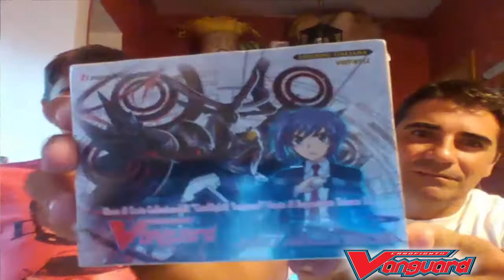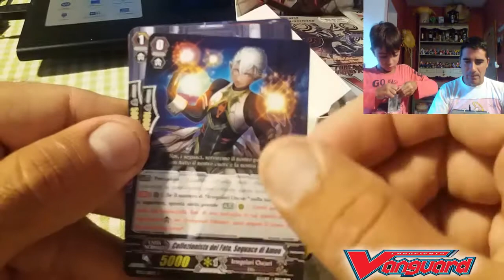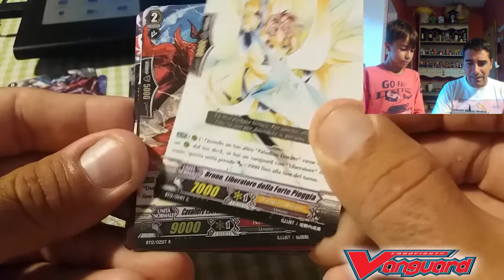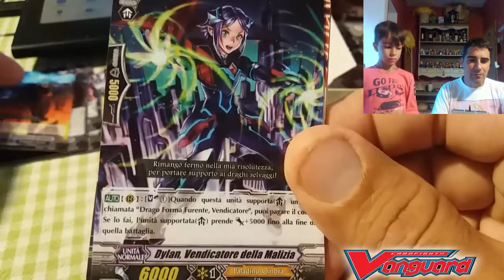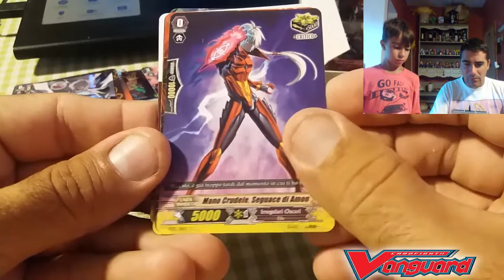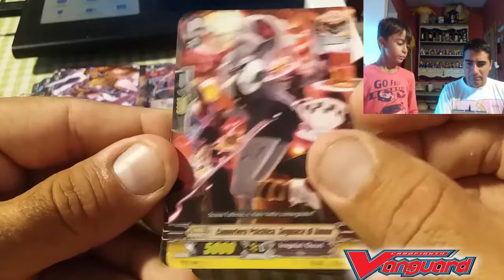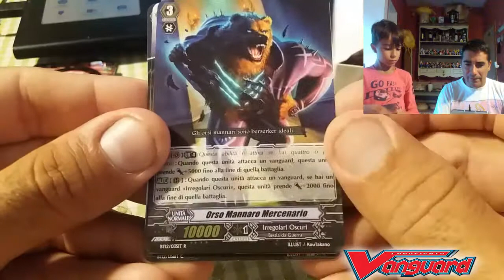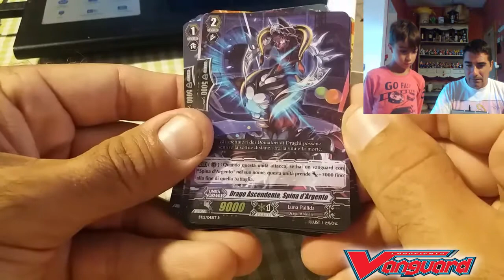VANGUARD BT12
Spacchettiamo BT 12 e andiamo a vedere il nuovo clan  "LINK JOKER"